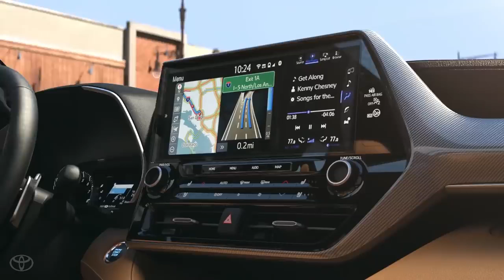01 MY20 Highlander Dive into the details Toyota